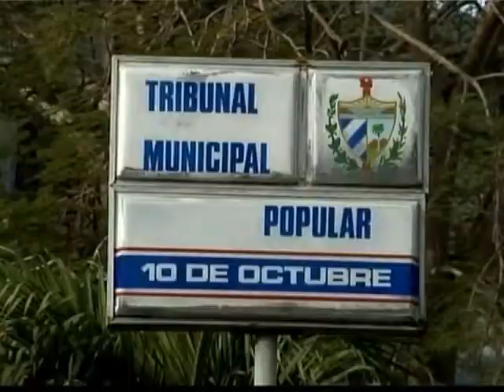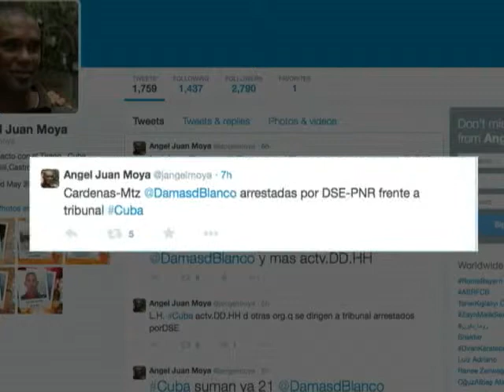Opositores cubanos realizan vigilia, en apoyo a Sonia Garro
Activistas a lo largo de Cuba realizaron hoy una vigilia en solidaridad con la Dama de Blanco presa, Sonia Garro; cuyo juicio debió celebrarse este martes, pero fue suspendido por tercera vez. Karen Caballero informa.